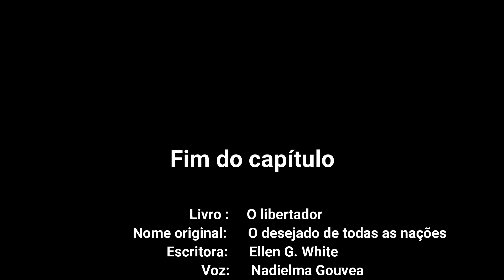O Libertador - Cap. 15 - Jesus vai a um casamento - Ellen G. White | ÁudioBook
Por Nadielma Bezerra de Gouvea